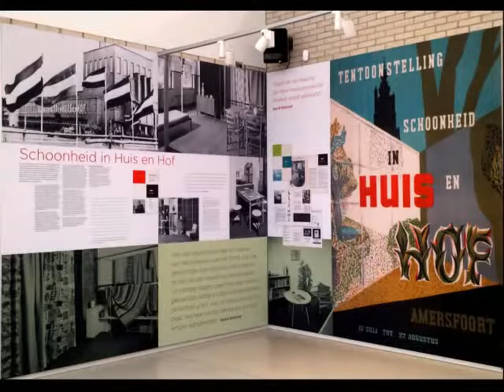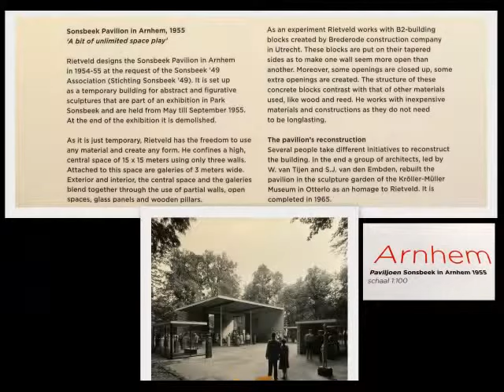Rietveldpaveljoen De Stijl voorbij 26-1 '18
Amersfoort eerste kunsthal van Nederland